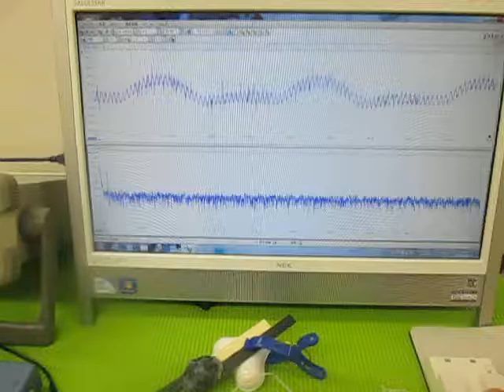音と超音波の組み合わせを利用した超音波制御技術 （超音波システム研究所 ultrasonic-labo）